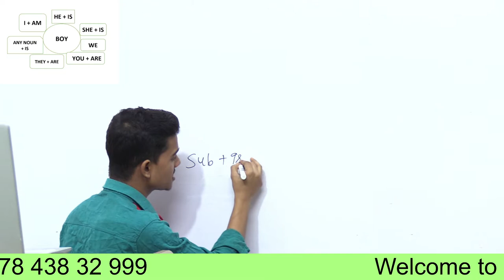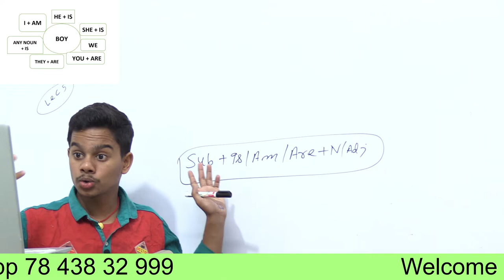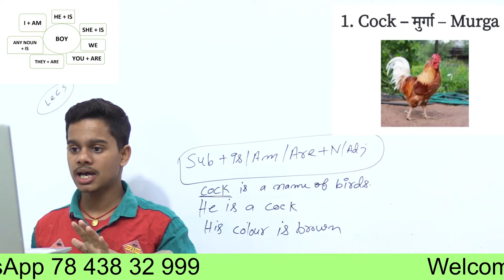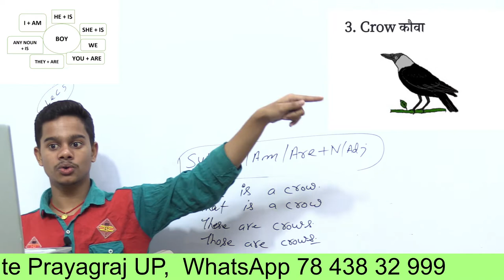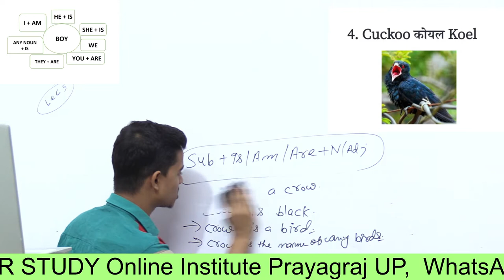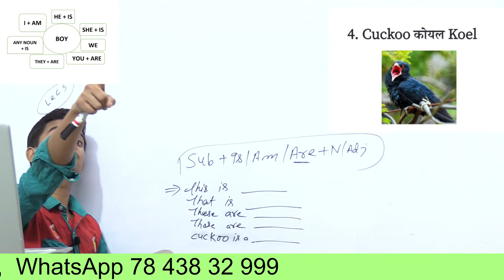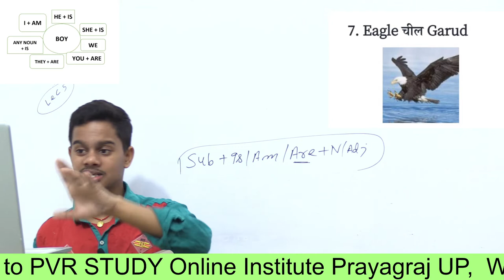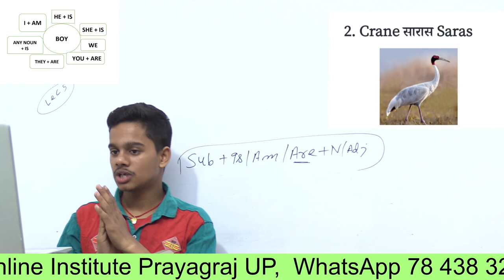Spoken English | Class-5 | Birds Name in english | English by Shashi Patel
spoken english is am are,
spoken english learning videos
spoken phrases in english ,
good morning kab bola jata hai ,
good morning greetings in english ,
spoken english by shashi patel ,
spoken english ,